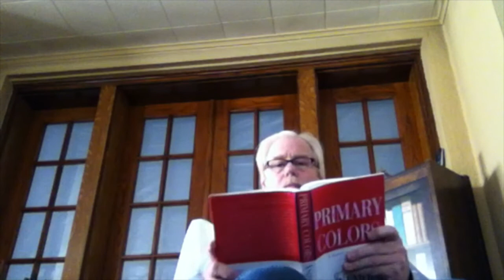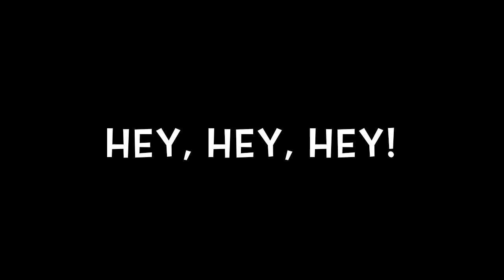Leaves are Falling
A new uplifting song I wrote!